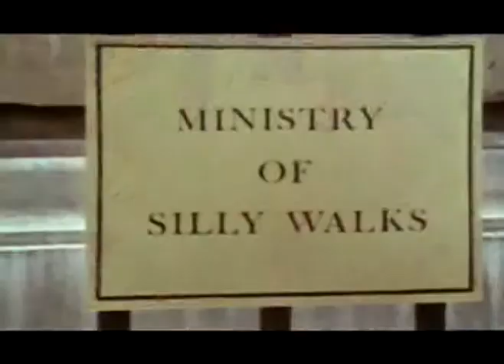Silly family, silly walks (not really found on gobletoffire.com) .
Eddie just has to keep creating or else he would just die.